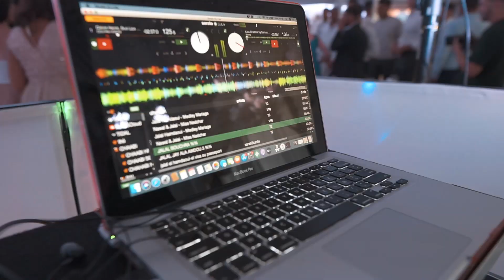Dounia & Simon ♥ 27.08.2022